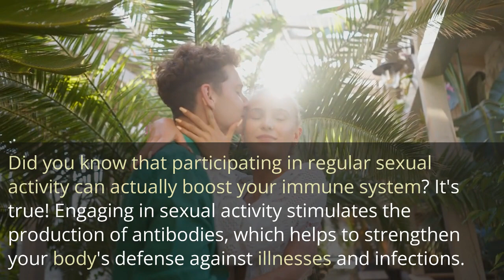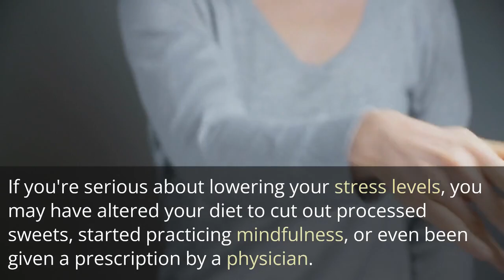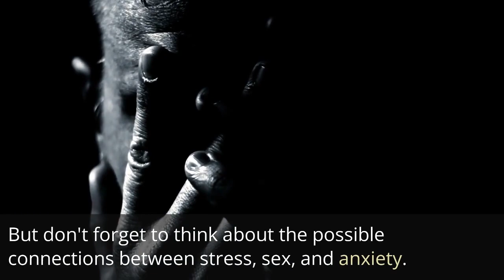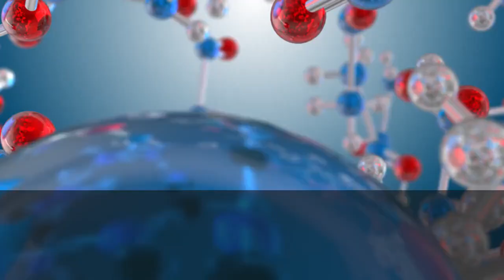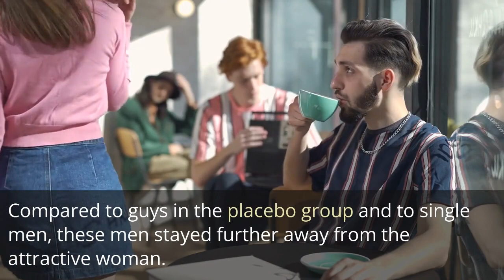Unveiling the Incredible Health Benefits of Intimacy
In this captivating video, we delve deep into the fascinating topic of intimacy and its incredible health benefits. Join us as we uncover the numerous ways physical and emotional intimacy can positively impact our overall well-being. From boosting our immune system to enhancing cardiovascular health, the benefits of sex and intimacy extend far beyond pure pleasure. Learn how intimate connections can alleviate stress, improve sleep quality, strengthen emotional bonds, and even enhance self-esteem. Discover the science-backed evidence supporting these claims, as well as helpful tips for fostering a healthy and fulfilling intimate life. Embrace the power of intimacy and unlock a world of amazing health benefits!